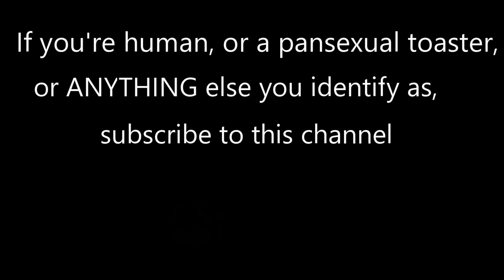Zofia Withstand Clutch - Rainbow 6 Siege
I DO NOT accept friend requests. Don't waste your time trying to send me one. Sorry, but it sucks dick being spammed up the ass with messages and friend requests.